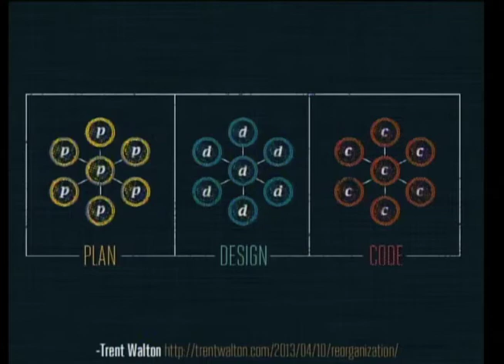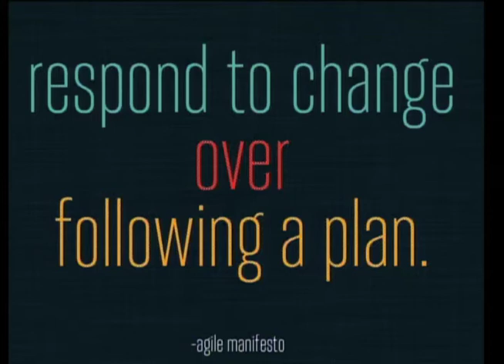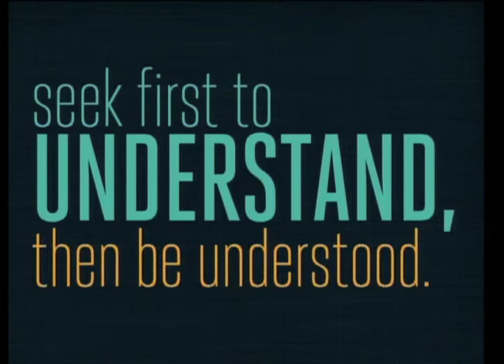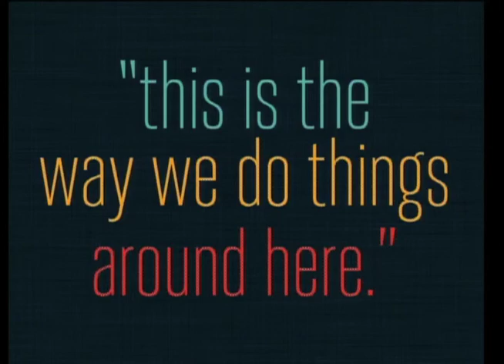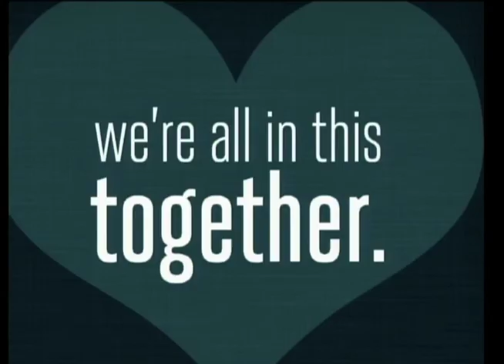Lauren Rabaino: "Coding for the Future" presentation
Lauren Rabaino, The Seattle Times' first News Applications Editor, was a panelist with the WVU School of Journalism's "Coding for the Future: The Rise of Hacker Journalism" event on April 15, 2013. The event was part of the School's new "Future of Media - NOW!" speaker series, which will explore current trends and emerging practices in media and journalism. "Coding for the Future" brought to campus tech-savvy journalists who are engineering change on the front lines of big data. Spinning code into content, this new breed of "hacker journalist" is helping to transform digital storytelling for modern audiences -- ushering in a new relationship between audience and data, code and content, and the past and future of media. Panelists kicked off the event with Ignite-style presentations.